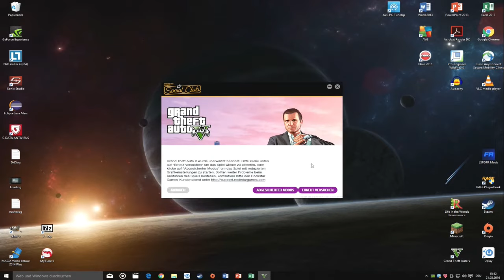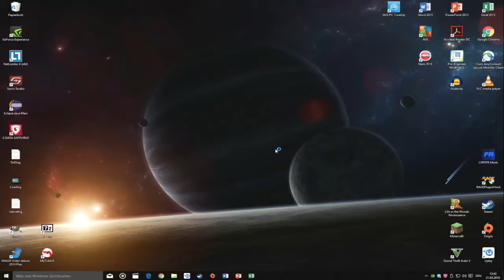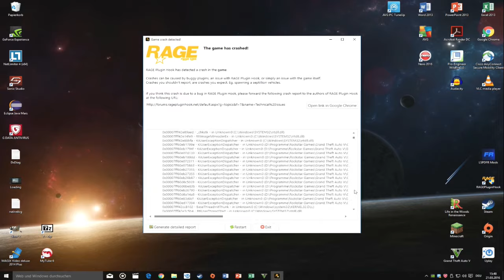Let's Play LSPDFR #061 Die Last mit den Mods [German; HD]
/LSPDFR\
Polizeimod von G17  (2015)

/LET'S PLAY LSPDFR \
Kommentiertes Gameplay von TheCobraLP